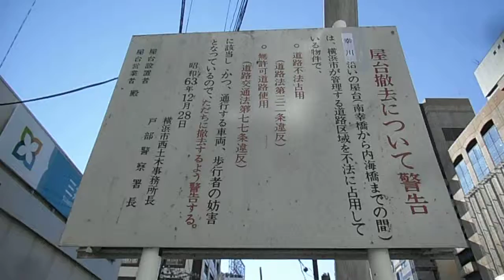DSCF8240横浜駅西口の屋台は撤去工事していた20160207朝